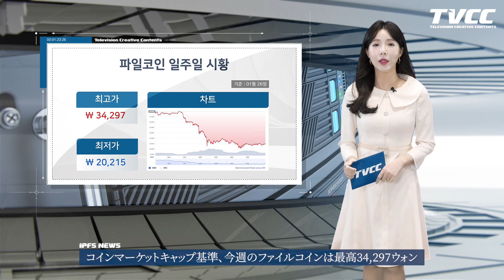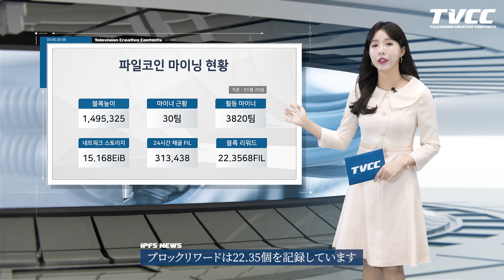JPN) 유튜브 CEO "유튜브가 웹3를 '영감의 원천'으로 받아들이고 있다" [22년 1월 넷째 주/2022年1月第4週]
IPFS와 파일코인 소식을 전하는 IPFS NEWS!
최근 한 주간의 업계 소식을 빠르고 정확하게 전달합니다~

▷ 매주 수요일(UTC+9) ‘IPFS 뉴스’

IPFSとファイルコインのニュースを伝えるIPFS NEWS！
最近一週間の業界ニュースを速く正確にお伝えします。

▷ 毎週水曜日(UTC+9) 「IPFSニュース」

より多様な情報や放送に関するニュースは、
公式SNSチャンネルでご確認いただけます。